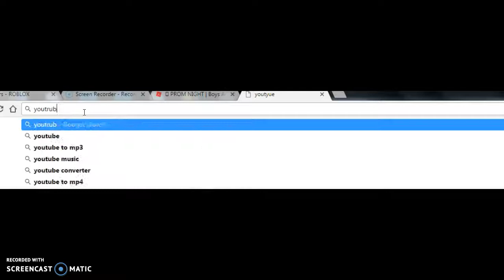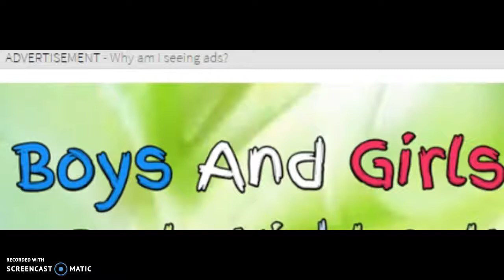OH RASTAMAN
ALBERTSSTUFF IS MY HOOOEEEEE